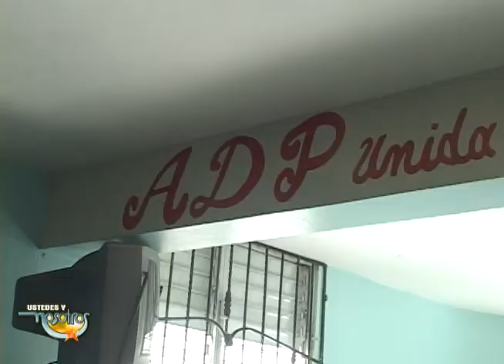No clases en Stgo , Paro de choferes otra vez